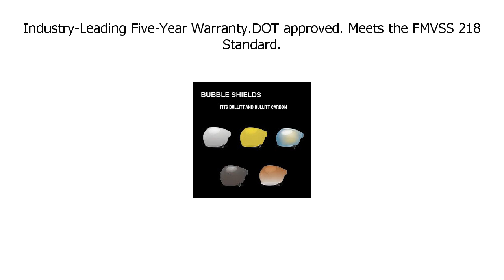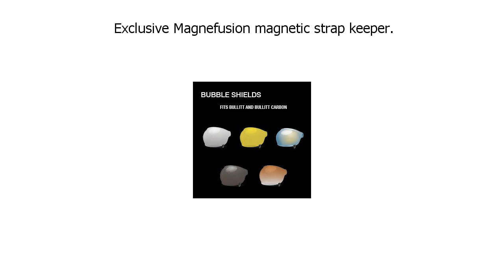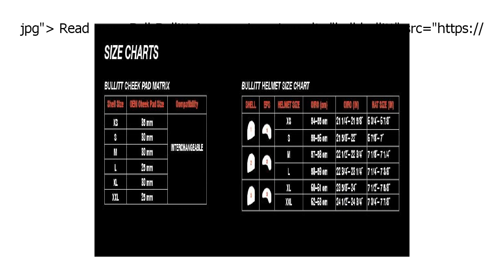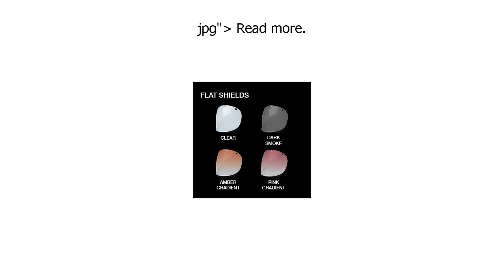Special Discount on Bell Bullitt Full Face Motorcycle Helmet Solid Gloss White, Large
Only here: